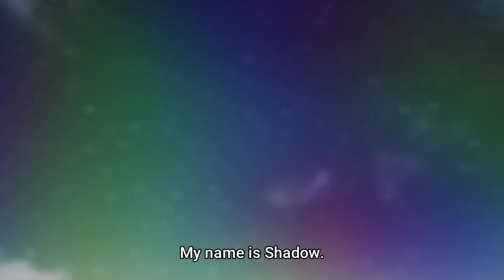Shadow vs Aurora full fight HD | The Eminence in shadow ep ~ 11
I am karma I post all anime content (edit, amv, moments, top anime and on going anime moments)